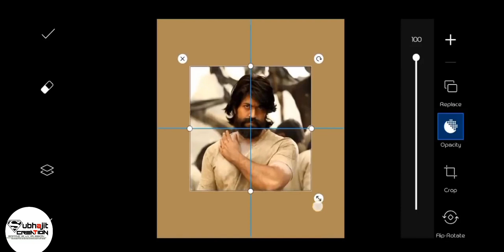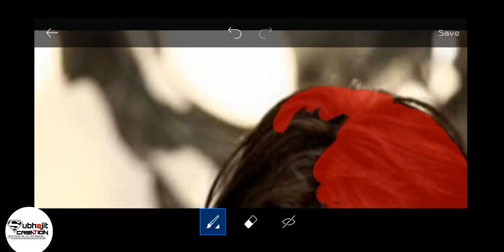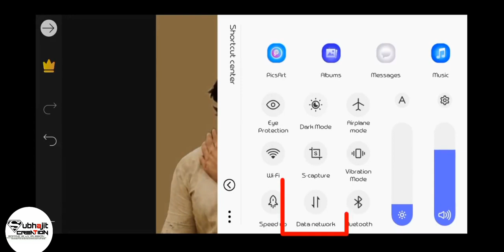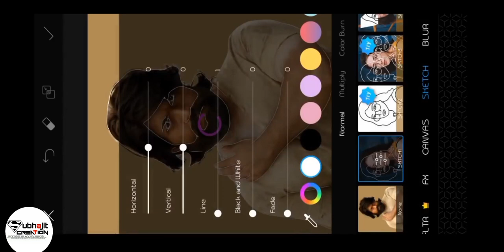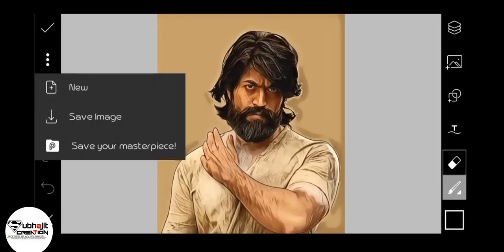Pics art protait cartoon photo editing tutorial 🔥|| protait image editing || subhajit creation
Please support me  for  get better video soon